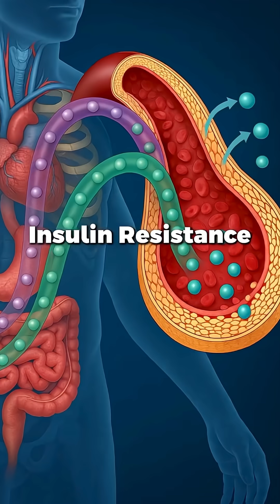Skin tags due to insulin resistance | skin tags on neck | eyelids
If you have insulin resistance, your body doesn’t respond to insulin like it should. Insulin, a hormone made by your pancreas, regulates your blood glucose levels. And if your blood glucose (or blood sugar) levels become too high, it can lead to hyperglycemia or even prediabetes and Type 2 diabetes.